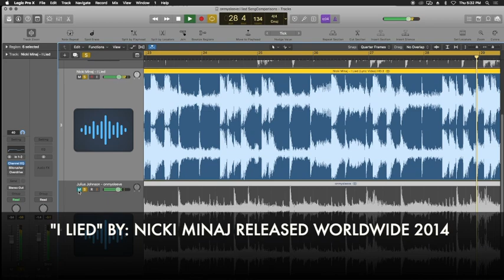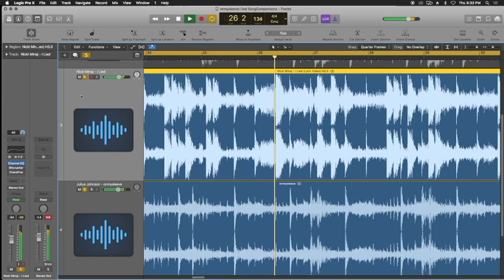OnMySleeve vs. I Lied (Julius Johnson Sues Nicki Minaj and the record label)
Listen to the songs as they are played together. You be the judge.